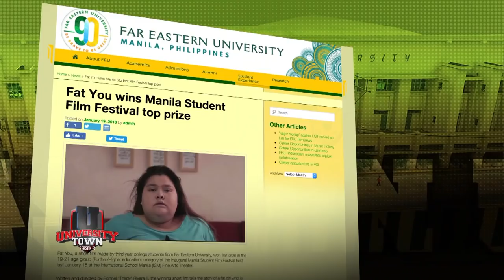UTOWN: FEU’s Plus Size Production and “Fat You” as their battle cry against body shaming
Meet the University Lodis who expressed their battle against body shaming and body politics through their award-winning short film "Fat You”.